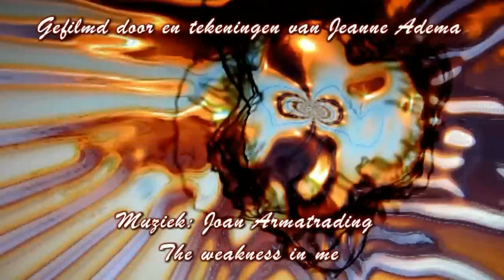The weakness in me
Gefilmd en tekeningen: Jeanne Adema
Muziek: Joan Armatrading - The Weakness in me